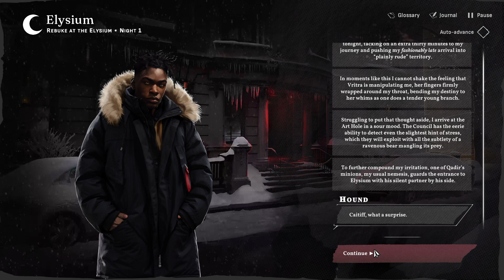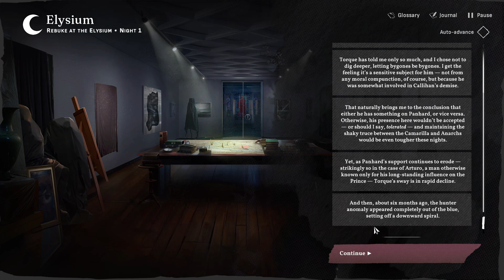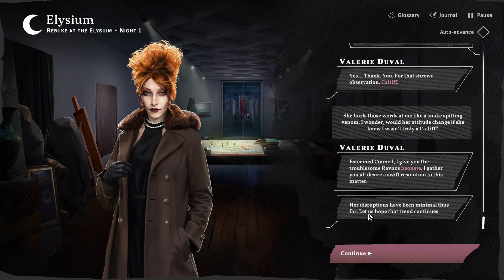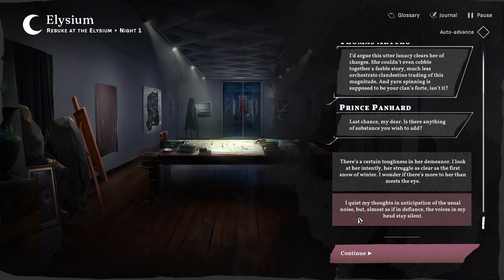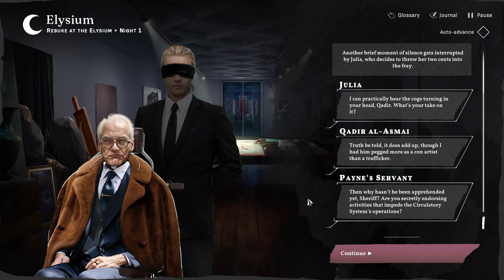Vampire: The Masquerade - Reckoning Of New York | Let's Play Ep.17 | Pádraic's Story [Wretch Plays]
Let's play Vampire: The Masquerade - Reckoning Of New York!  The story is now told from Padraic's point of view as he witnesses Kali's first meeting with the Primogen.

🔹 Find me across The Grid!